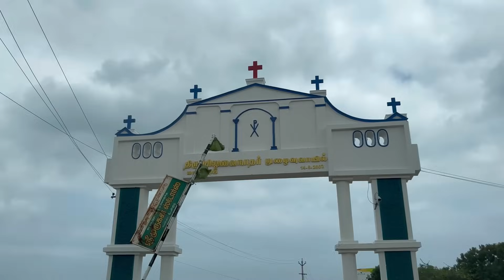மணப்பாடு சவேரியார் குகை கிணற்றில் விழுந்த லெமன் கடலில் வருகிறதா| manapadu charch thoothukkudi